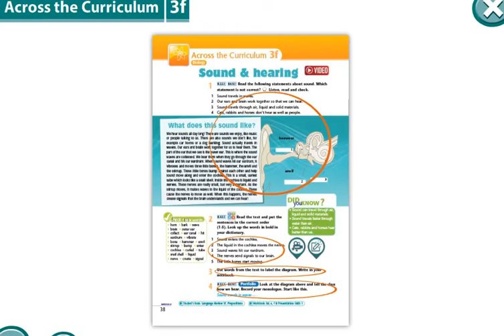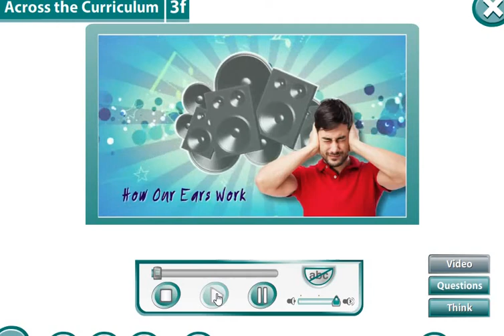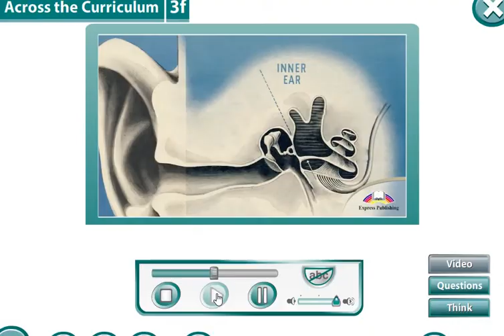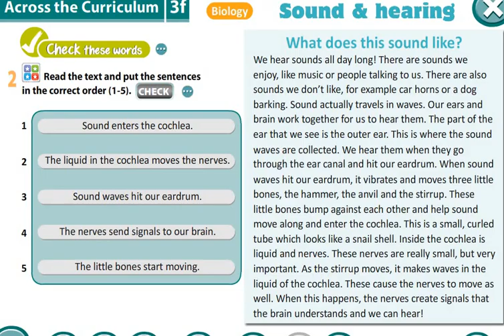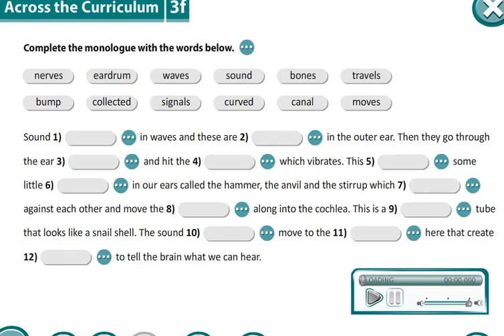Excel 8th grade Sound and hearing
Ағылшын тілі сабақтары 3 тілде түсіндірілген!